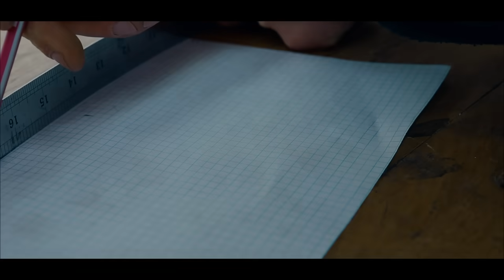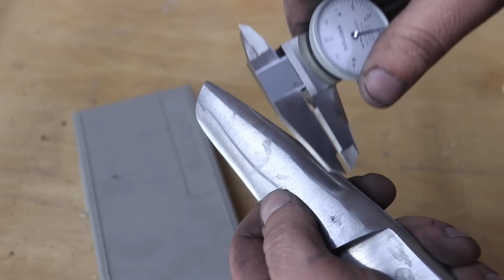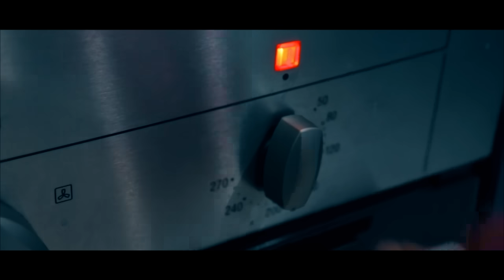Knife Making - How to make a Modern Bushcraft Knife, full build.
In this video, I will show you step by step How to make a Modern Bushcraft Knife,. I will make the knife from the
truck spring. This is the first time I will make a DIY Bushcraft knife .
And also this is my first experience in making a knife completely out of metal, including the handle of the knife. First of all, I will transfer the dimensions of the workpiece to paper and draw the outlines of the future knife on paper .
  I will transfer it to the steel blank using spray paint. I don’t know the grade of steel .
Then, with  a grinder, I will cut out the contour of the knife. To smooth out any irregularities, I use a belt sander.
 I use a wet stone grinder to sharpen my knife.